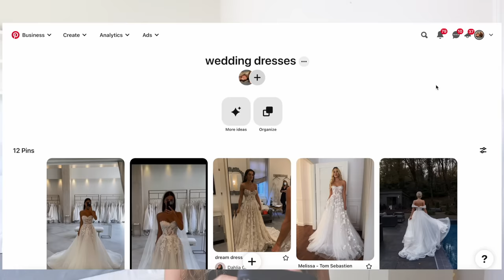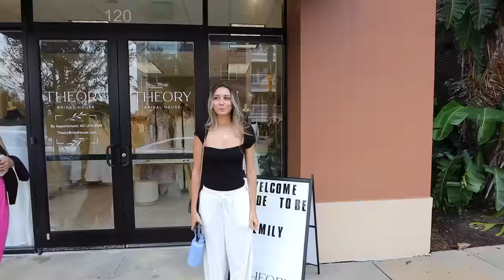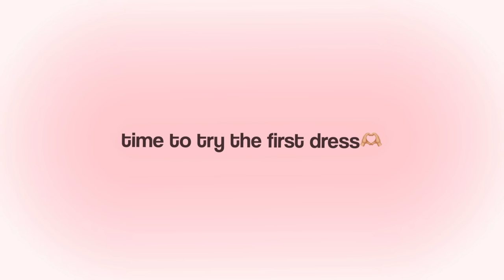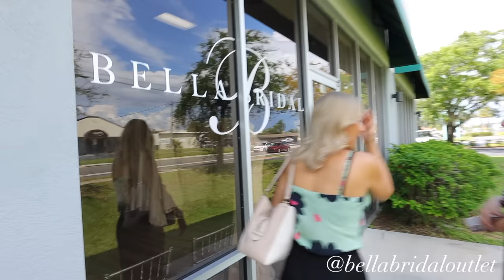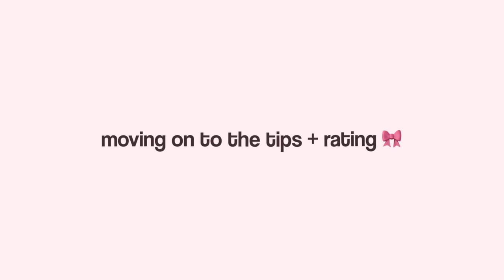WEDDING DRESS SHOP WITH ME | I SAID “YES”👰🏼‍♀️💍✨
💍👰🏼‍♀️🤍HI!!! here's me going wedding dress shopping for the first time so i  decided to vlog my experince + give some tips to help you out! (what to wear when going wedding dress shopping...etc! ALSO!l rated all the dresses i tried on towards the end that was captured on my phone:) this was so much fun & can't wait to document more wedding planning🕊

🫖CHAPTERS:
inspo pics: 0:00
wedding dress shopping: 2:12
tips + rating: 7:47

❤︎  depop: emilypaulichi